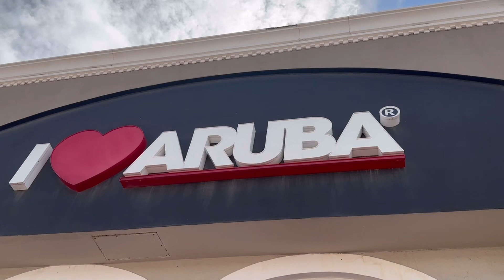UNBOXING | She was doing unboxing for us | Before Christmas 🎁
Yes we did our mega shopping in Aruba. Aruba is famous for beaches and blue water. My travel vlog will come. We had a great time in Aruba. Lekin mujhe to ek bada surprised mila, vlog dekhiye.